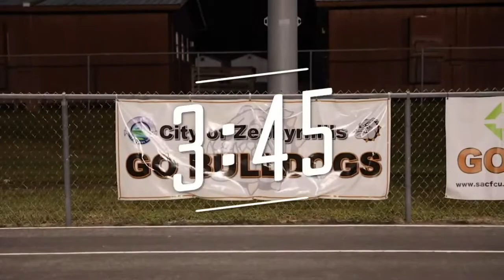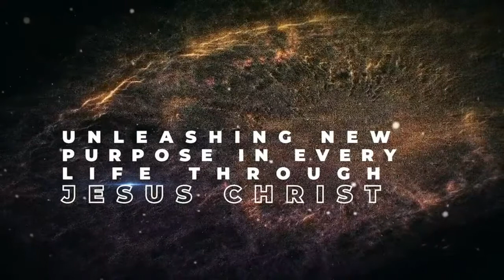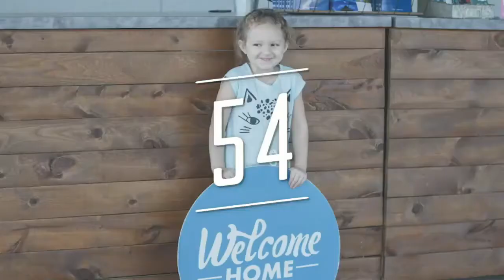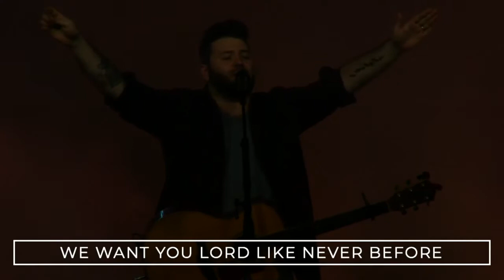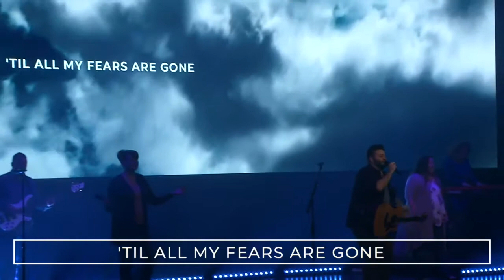Game Over | Part 2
Pastor Gary Baldus